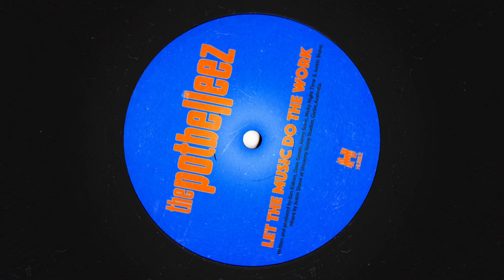The Potbelleez - Let The Music Do The Work